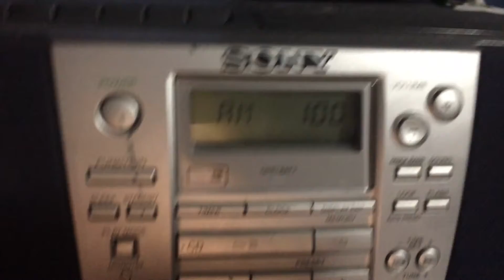November over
It's over! Finally!